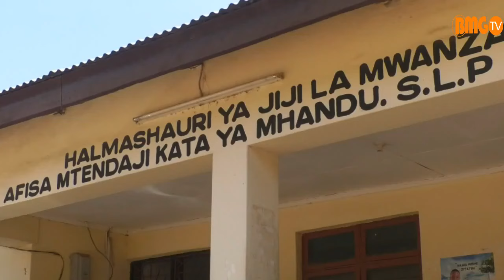Mkurugenzi alivyopiga simu juu akitatua mgogoro wa ardhi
Mkurugenzi wa Jiji la Mwanza, Kiomoni Kibamba amekutana na wananchi pamoja na Mwekezaji kampuni ya Nyakato Interprises ili kusikiliza na kutatua mgogoro wa ardhi walionao ukihusisha kiwanja namba 47 block KKK Nyakato.

Katika mgogoro huo, wananchi wanataka Mwekezaji huyo awalipe fidia kwa thamani ya sasa pamoja na kuwatafutia viwanja maeneo mengine ili wapishe maeneo waliyopo ambapo baada Kibamba kusikiliza pande zote Jumanne Agosti 06, 2019 walikubaliana kukutana tena Ijumaa Agosti 09, 2019 Kamishna wa Ardhi Kanda ya Ziwa akiwepo. Na George Binagi-GB Pazzo, BMG